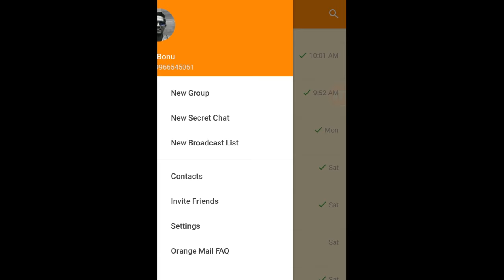Orange Mail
Orange Mail Free Chatting App.